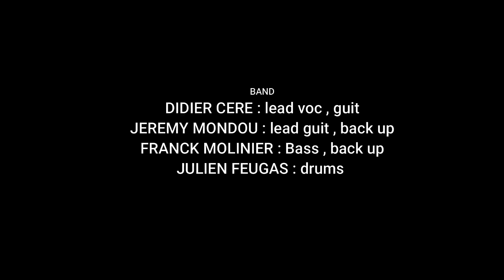CERE BOOGIE BAND - Le Rade des Zombies ( Rehearsal )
Le Rade des Zombies ( Radiation Ranch / Brian Setzer )
Adaptation Didier Céré
Recorded at SILVER WOLF MUSIC STUDIOS , Rehearsal
Video by AM BROCARD